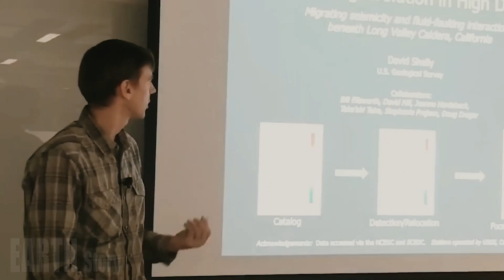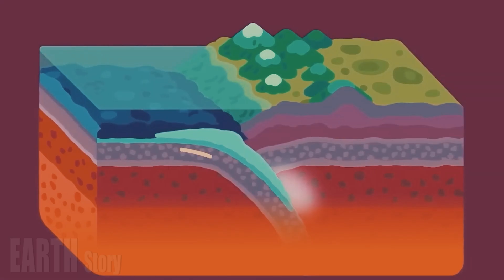NASA JUST ANNOUNCED that the Campi Flegrei Super Volcano is getting closer to erupting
The Naples area of ​​Italy may be best known for Mount Vesuvius, which wiped out the city of Pompeii in AD 69, but the Campi Flegrei volcano is of greater concern.